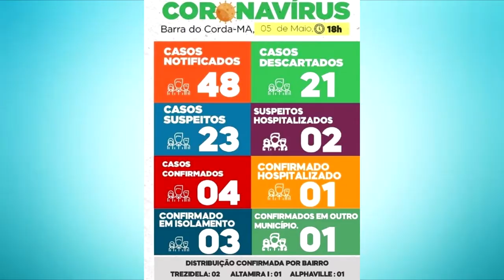PANDEMIA DO NOVO CORONAVÍRUS FAZ MUDAR ROTINAS DE CIDADES DO INTERIOR DO ESTADO